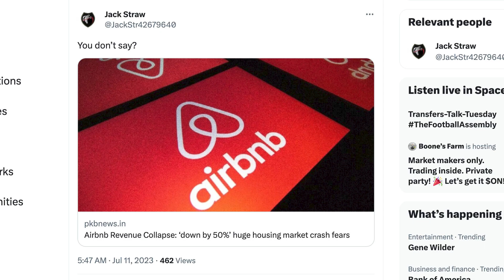The Short Term Rental Collapse | Airbnb Revenue Collapse and what it means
Perhaps you may have heard about the collapse in revenue for the STR or Short Term Rental market. In this video, we go into detail as to what this may mean for you if you are doing STR and for the Real Estate market as a whole and if this could affect any of them.